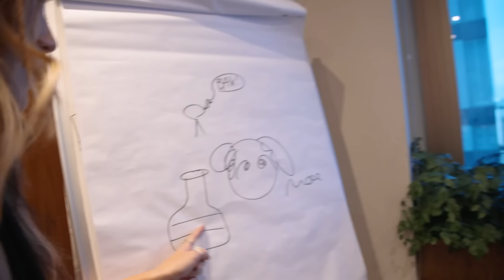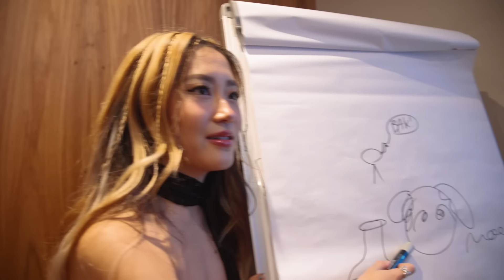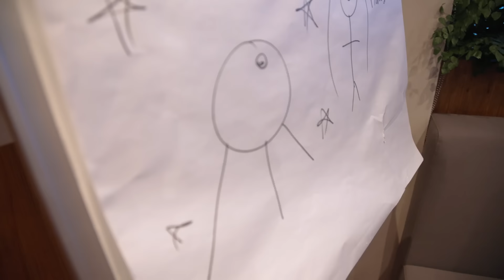NU Plays Pictionary! ✍️